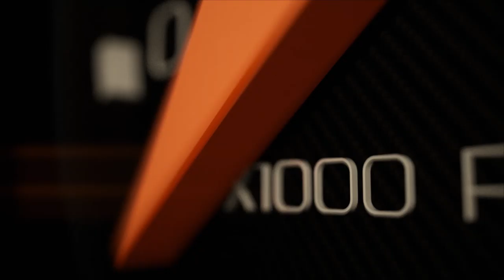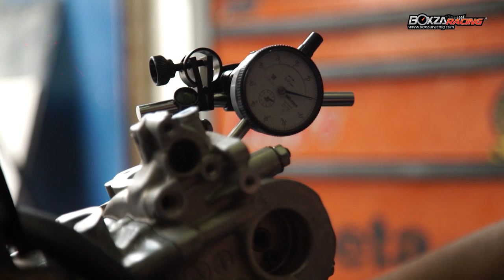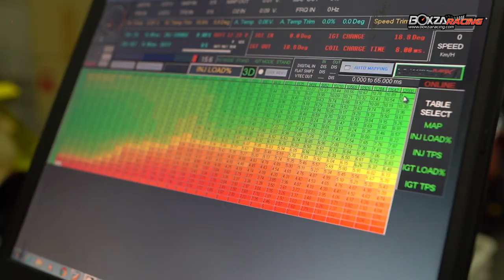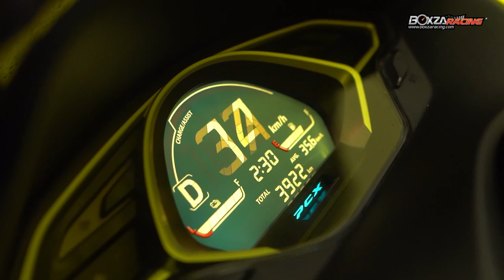JOHNZA SPECIAL | DND HONDA PCX 150| พาเจ้า PCX บุกถึงร้าน ช่างลี่ ลาดปลาเค้า มาขยับ Step ความแรง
JOHNZA SPECIAL EP DND พิเศษนี้ เราจะนำเจ้า NEW PCX 150 ไปบุกถึงสำนักแต่งดังของชาว PCX กับ ช่างลี่ เอ็นจิ้น ลาดปลาเค้า พร้อมขยับSTEPความแรงให้เห็นกับแบบหมดเปลือก จะเป็นยังไงไปรับชมกันเลยครับ